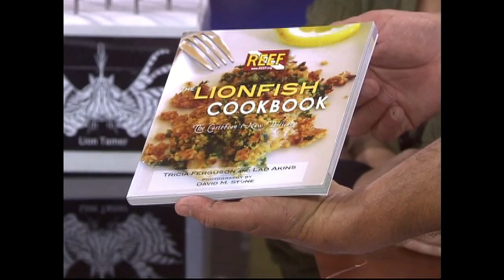Fox 29 West Palm Beach, Randy J. and Jen F. Lionfish invasion, part 2